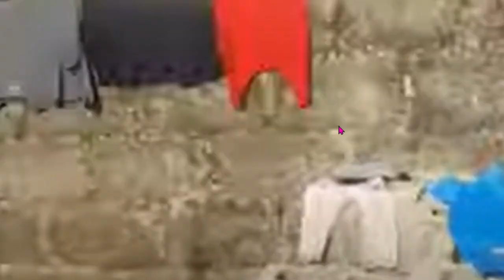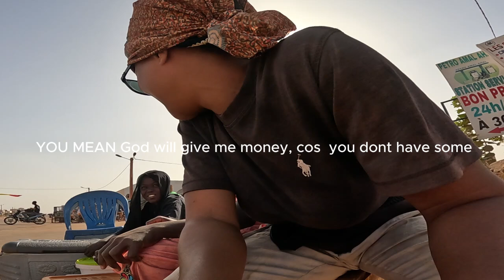BEGGING PRANK; BECOMING A BEGGAR FOR A DAY ON THE STREETS OF BAMAKO MALI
I drop highlight of videos there even before they are brought to Youtube.

My videos are my travel experiences, for entertainment and educational purposes only. Kindly seek professional advice for major decisions.